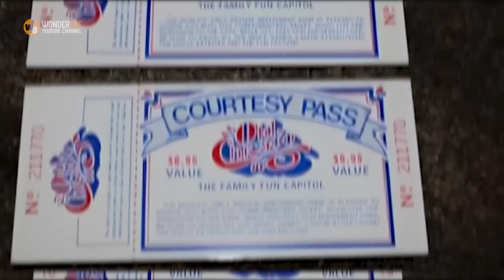After Buying Annual Passes for 3 Orphans, this Amusement Park Guard didn’t expect this to happen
Sometimes we take the power of doing good for granted and may even grow weary of doing good. For Peter, he came to learn the power of doing good after helping three poor orphans. What would follow would not only change Peter's living conditions, but his take on life.